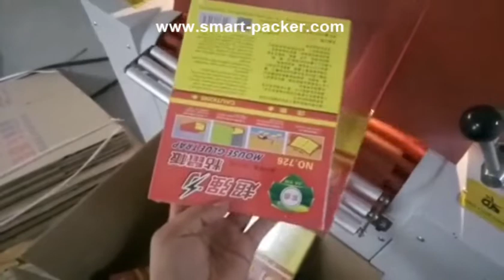Piège de Piégeage de la Souris Emballage de l'Emballage de la Barre d'Étanité de la Barre d'Étanseti